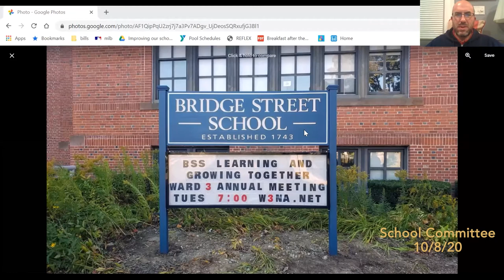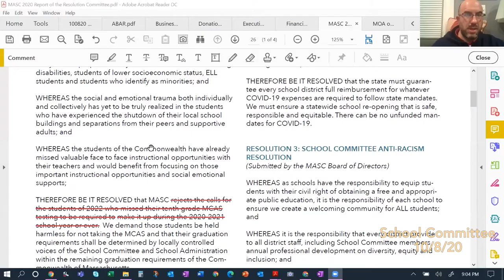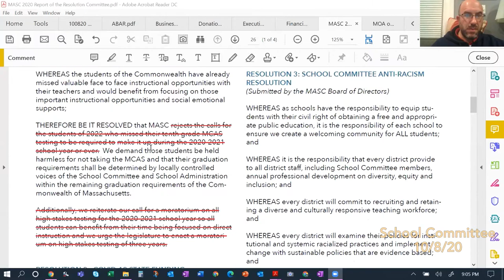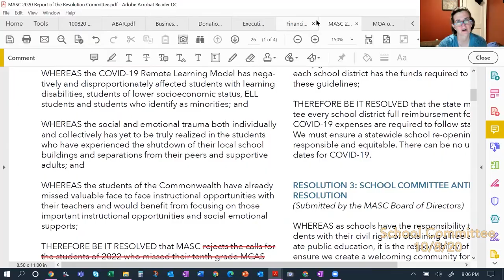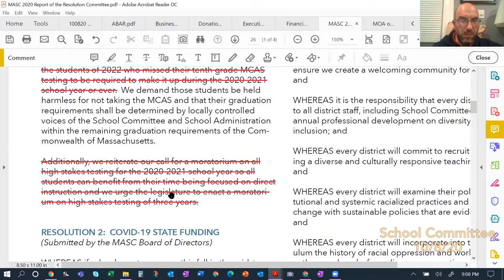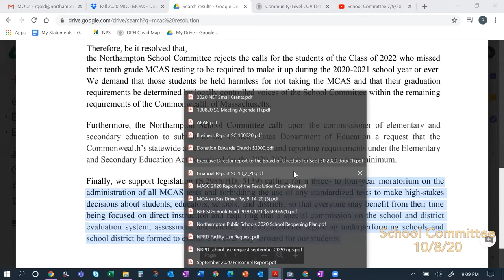School Committee 10/8/20